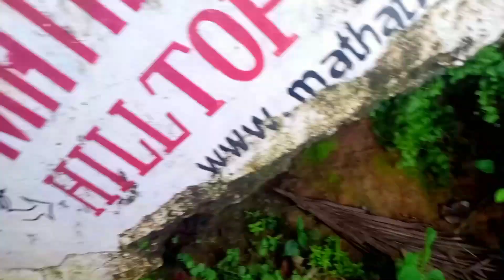കേരളത്തിലെ ഏറ്റവും നല്ല ബീച്ച്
വര്‍ക്കല മുതല്‍ കാപ്പില്‍ വരെ നീളുന്ന പ്രദേശം ടൂറിസ്റ്റുകളുടെ പറുദീസയാണ്. ശിവഗിരി, പാപനാശം, കാപ്പില്‍ എന്നിവ ബന്ധപ്പെടുത്തി തീര്‍ത്ഥാടന ടൂറിസമെന്ന ആശയത്തിന് ഇപ്പോള്‍ വര്‍ക്കല മേഖലയില്‍ പ്രാധാന്യമേറുന്നുണ്ട്.